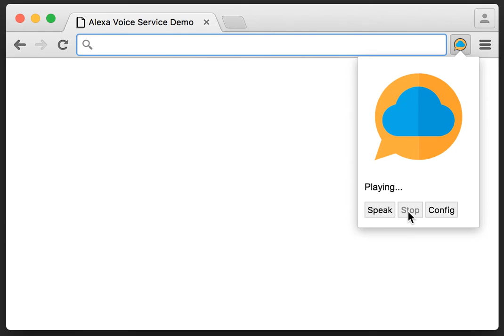Alexa Voice Service for Google Chrome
This Chrome browser extension allows you to use Alexa, the voice assistant that powers Amazon Echo.